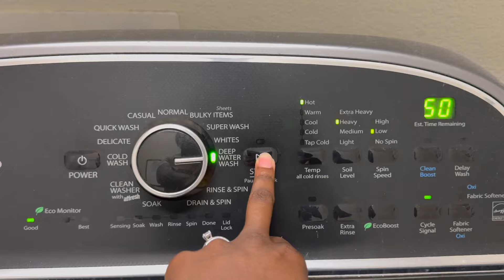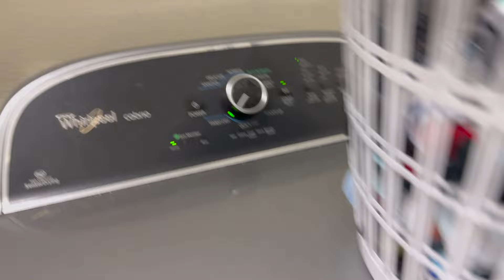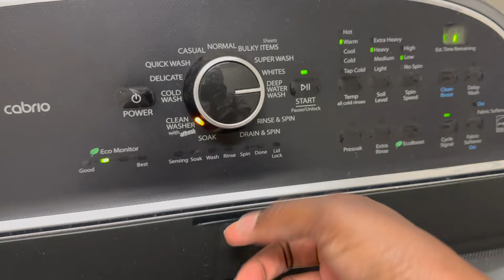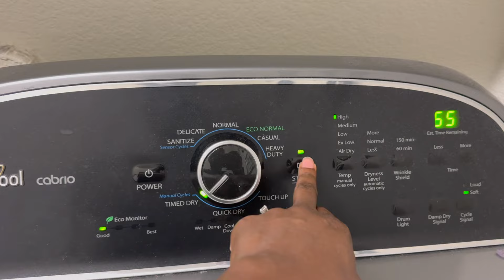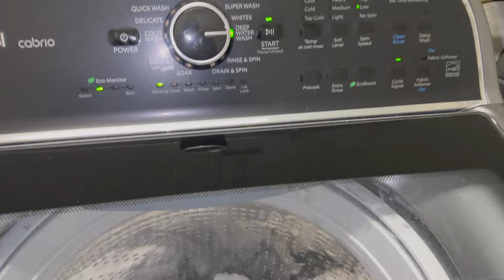THIS CAN'T BE REAL! | All Day Laundry Motivation | Laundry Routine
THIS CAN'T BE REAL! | Laundry Motivation | Laundry Routine | Laundry Vlog

Hey Frands!   Welcome back to another motivational video. Today I will be showing you my Realistic EXTREME LAUNDRY MOTIVATION for 2024  as I complete a Weekly Laundry Rest.  I hope that this video gives you all the motivation that you need to tackle those piles of laundry. Here on my channel my goal is to keep it as real as possible in hopes to inspire those who have to juggle the comings and goings of everyday life.  I am a work from home mom and things can and do get quite hectic.  No matter what, keep pushing, you've got this.  Now let's WASH, DRY, FOLD & REPEAT!!!

folding motivation
laundry motivation 2021
fold with me
laundry motivation 2021
ultimate laundry motivation loads of laundry motivation relaxing laundry day motivation
homemaking